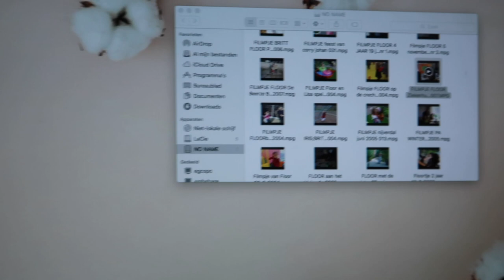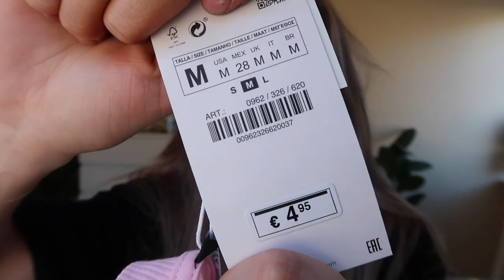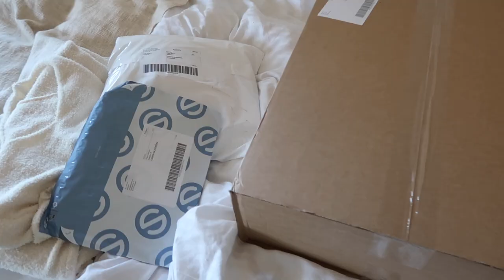BRUIN HAAR?! 💇🏼‍♀️ & ZARA unboxing + Try On 🌼 Weekvlog #47 | Floor Delver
FLOORDELVER20 voor 20% korting bij Chiquelle!

*Deze video bevat gekregen producten. Ik zal altijd mijn eerlijke mening geven.